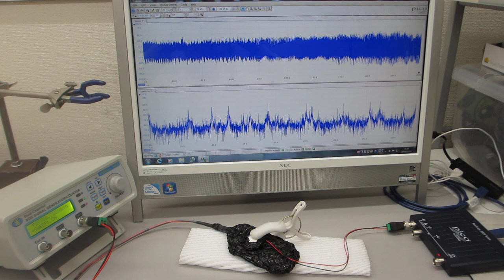超音波プローブの素子表面を調整して高調波の発生を制御する技術（表面弾性波の伝搬制御技術）